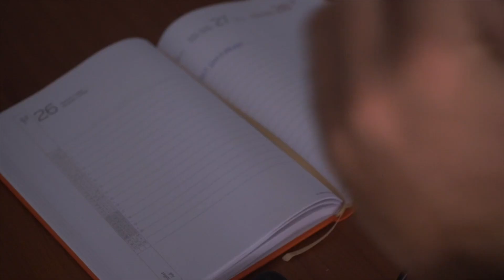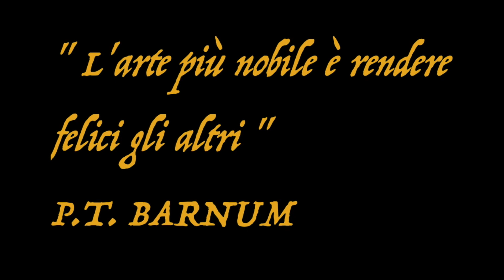The Greatest Circus - Il trailer Baia di Tindari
27/07/2019 Baia di Tindari, Furnari, Sicilia
Riscriviamo nella nostra versione il Trailer di uno spettacolo emozionante, carico, unico ed incredibile.
"Nessuno ha mai fatto la differenza restando come gli altri".